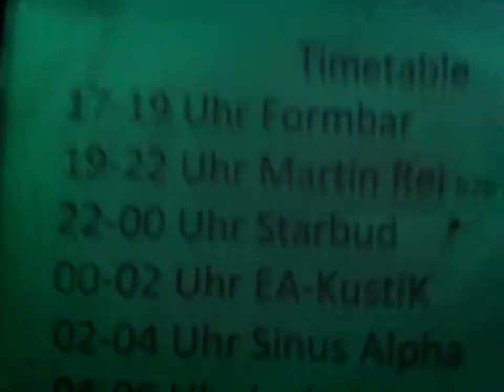LadydeluxXxe @ KINZIG RAVE // OPEN AIR // 24.08.2013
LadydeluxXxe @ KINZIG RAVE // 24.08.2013